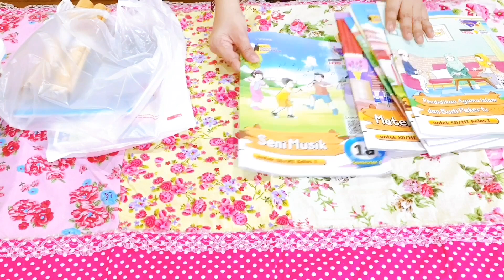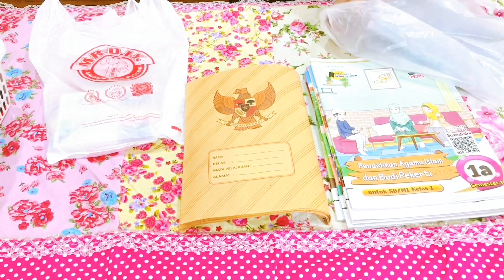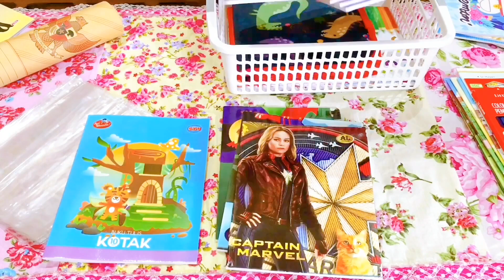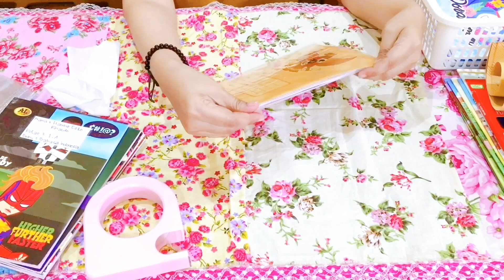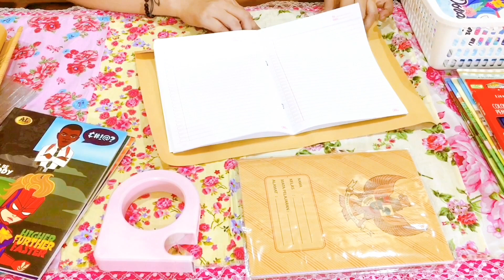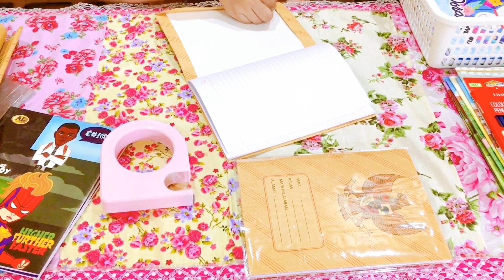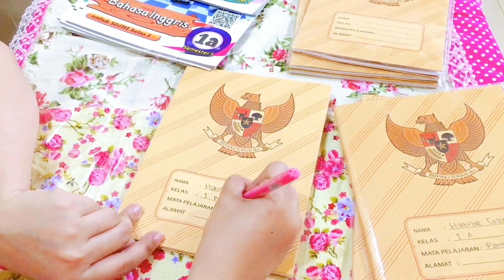Kesibukan di hari ini | antar jemput anak sekolah | unboxing lanjut merapikan buku anak